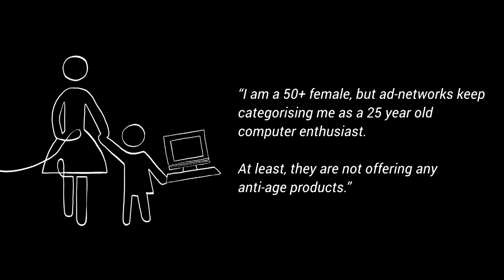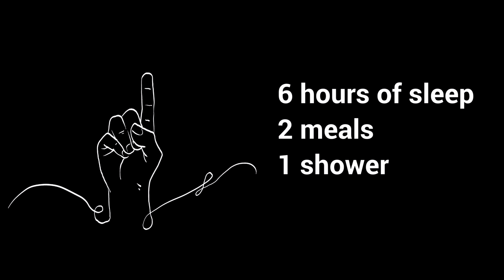32C3 Opening Event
Carina Haupt, Linus Neumann